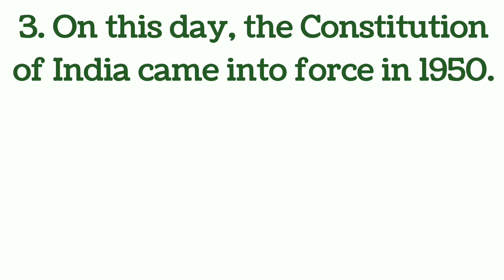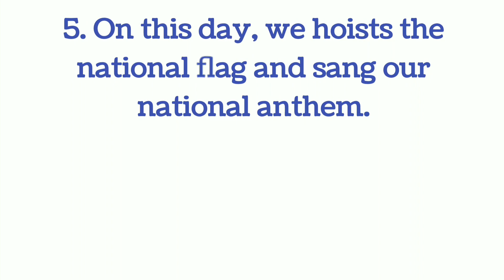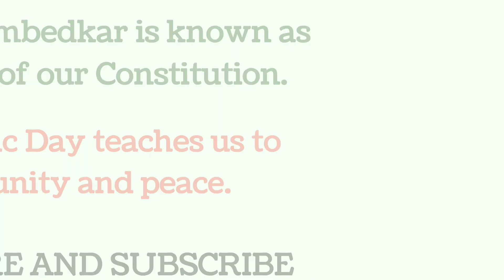10 Lines on Republic Day, Easy Essay/Paragraph on Republic Day in English, 10 Lines on 26th January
In this video we know easy 10 lines on Republic Day.

To know about Republic Day must watch this video till the end.

Watch and learn about My Favourite Toy :

1. TEDDY BEAR

2. BALL

3. CAR/REMOTE CONTROL CAR

4. DOLL

Watch and learn about My Favourite Hobby :

1. READING BOOKS

2. GARDENING

3. DANCING

4. SINGING

5. PAINTING

6. WRITING

7. CYCLING

8. DRAWING

9. SWIMMING

10. AND SO ON.

Watch and learn about lines on FESTIVALS :

1. RAKSHA BANDHAN

2. GANDHI JAYANTI

3. JANMASHTAMI

4. GANESH CHATURTHI

5. INDEPENDENCE DAY

6. HOLI

7. MAHA SHIVARATRI

8. (a) REPUBLIC DAY IN HINDI

   (b) REPUBLIC DAY IN ENGLISH

9. (a) LOHRI IN HINDI

    (b) LOHRI IN ENGLISH

10. (a) MAKAR SANKRANTI IN HINDI

       (b) MAKAR SANKRANTI IN ENGLISH

11. CHRISTMAS

12. GURU NANAK JAYANTI

13. AND SO ON.

* Few lines on Republic Day
* 10 lines on Republic Day
* Easy essay on Republic Day
* Short Paragraph on Republic Day
* 10 lines on 26th January
* Easy lines on Republic Day
* Easy Paragraph on Republic Day
* Short Essay on Republic Day
* Few lines on 26th January
* 10 lines on 26th January
* Easy essay on 26th January
* Short Paragraph on 26th January
* Easy lines on 26th January
* Easy Paragraph on 26th January
* Short Essay on 26th January